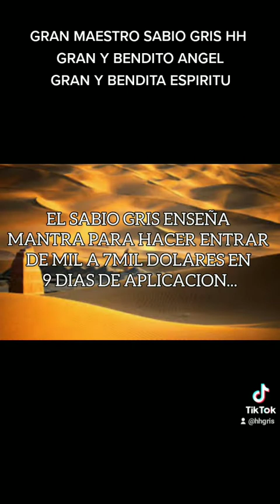GRAN MAESTRO SABIO GRIS HANDY HAAMG / GRAN Y BENDITO ANGEL / GRAN Y BENDITA ESPIRITU. Y EL AMEN AMEN